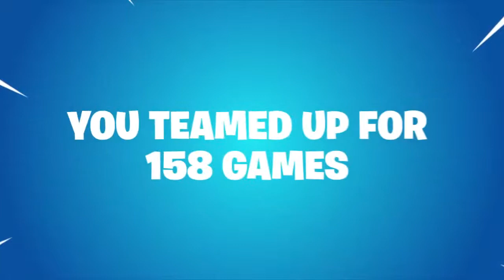Season 7 Recap ONLY 7 WINS